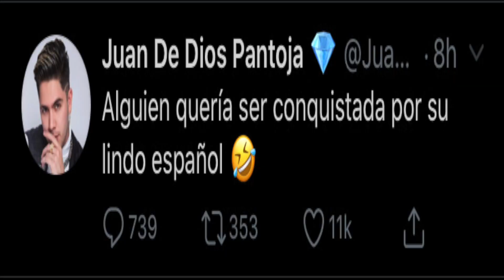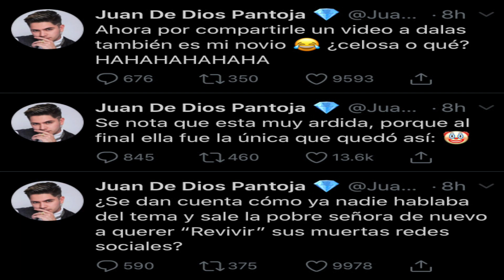DALAS REVIEW LE *responde* A LIZBETH RODRIGUEZ!!!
Drama lovers aqui les dejo esta actualizacion de drama de dalas vs lizbeth rodriguez ya que como era de esperarse dalas no se quedo callado y basicamente expuso a lizbeth rodriguez